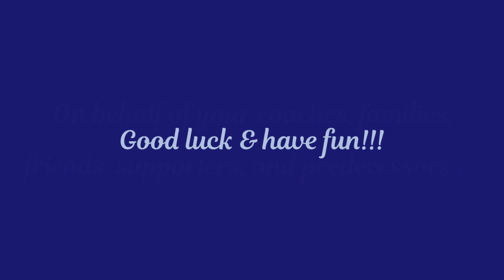2018 Colonials Send Off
Former players and special guests wish the 2018 Mass Bay Colonials Good Luck on their trip to Florida for the Orlando Lacrosse Open